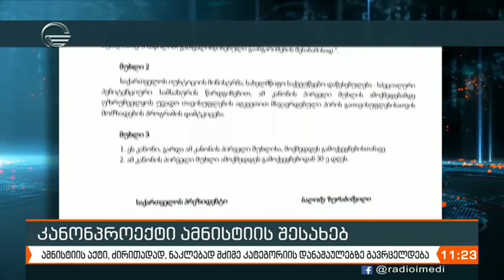ქრონიკა 11:00 საათზე - 17 დეკემბერი, 2020 წელი